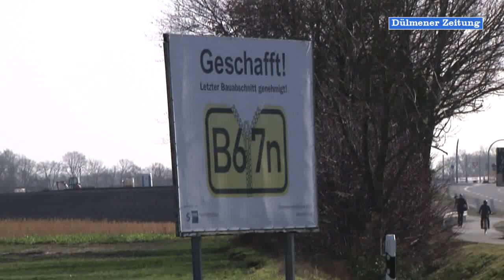Ausbau B67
Der finale Lückenschluss der B 67n/B 474n zwischen Dülmen und Reken macht derzeit sichtbare Fortschritte. Das freut insbesondere die IHK, die sich seit Jahren dafür einsetzt. Bei einem Vor-Ort-Termin war jetzt auch der Verein für Medienarbeit mit dabei.